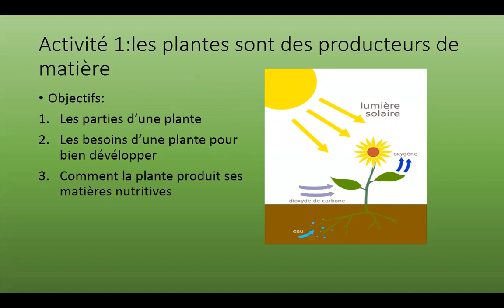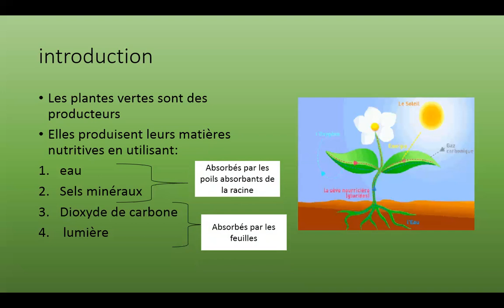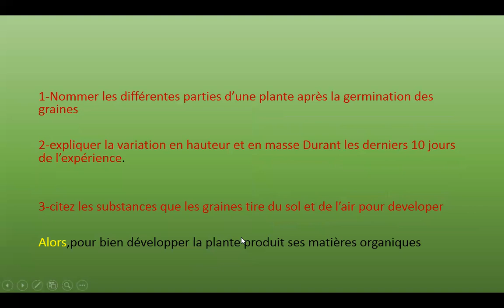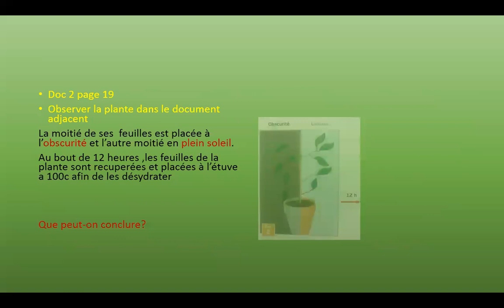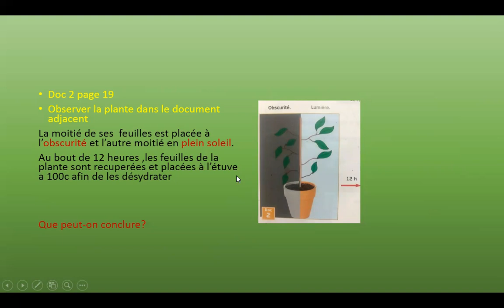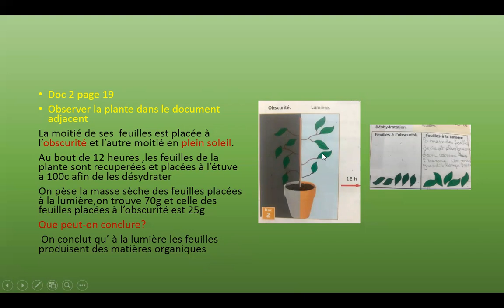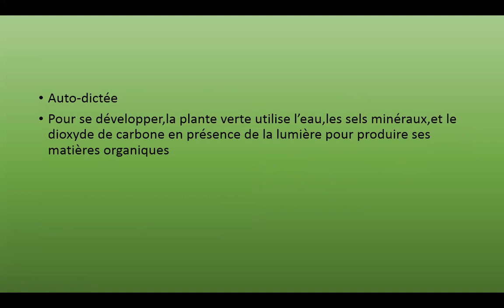eb5 plante a fleur